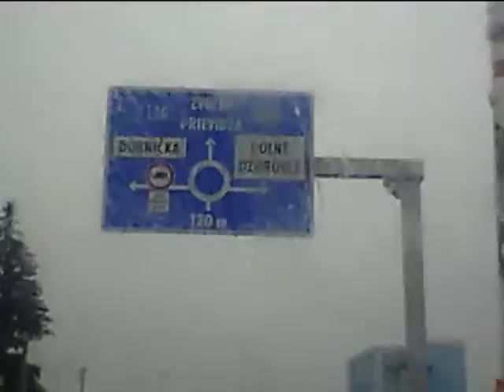'11_01_08 01Cesta.mov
sobotní zábava pro účastníky nedělního závodu VIII. AUTOSLIDE 2011 ve slovenské Žarnovici s doprovodem moderátorů Máci a Ráci a kapelou VŠECEK PÍSEK + Máca  :o)